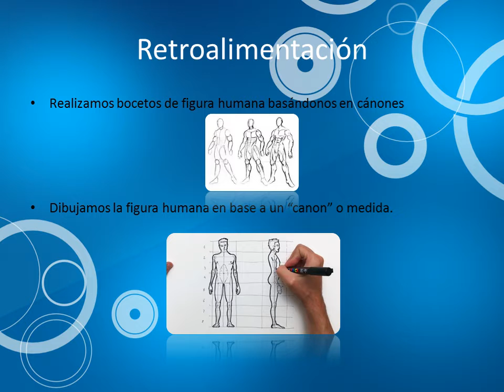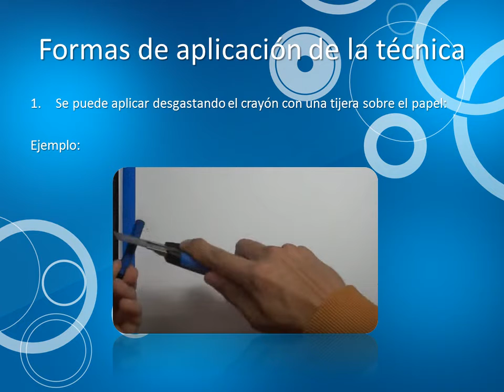Introducción al pastel seco